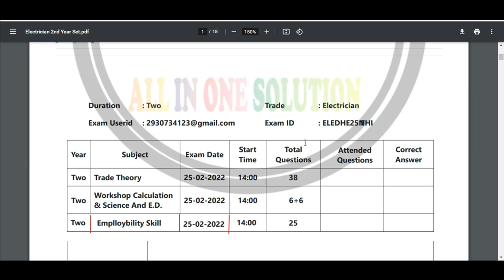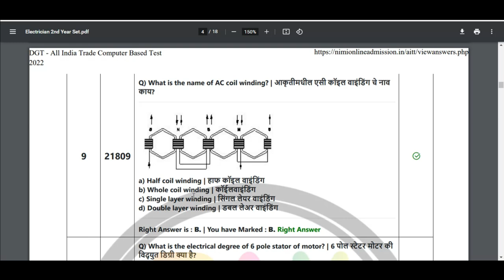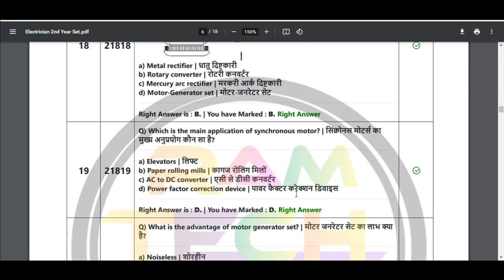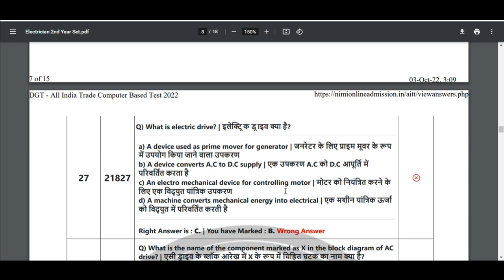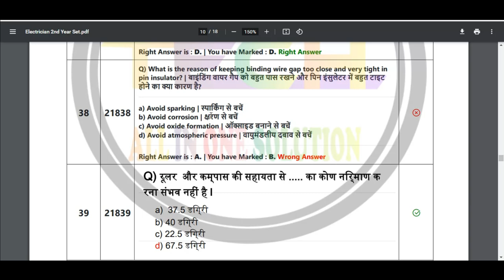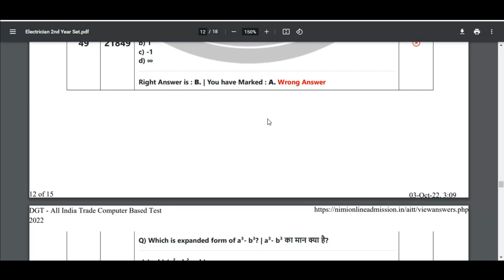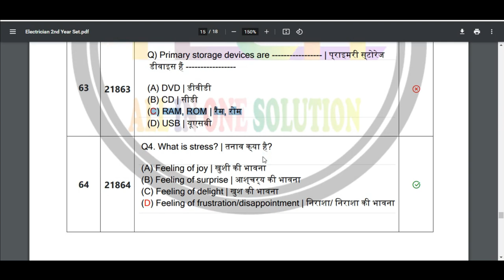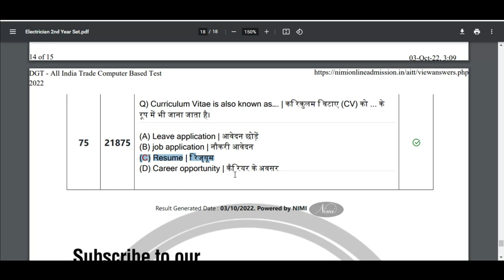ITI ELECTRICIAN 2ND YEAR CBT EXAM PAPER 2022 SET- 02